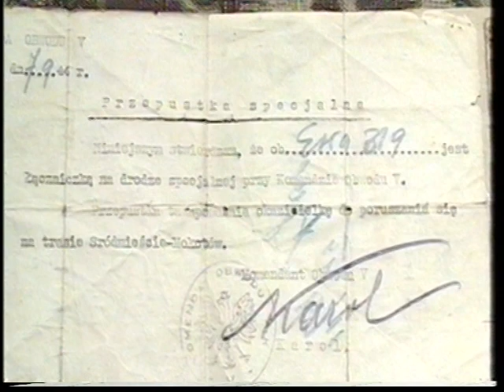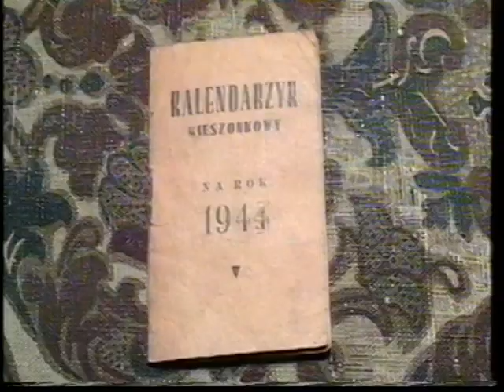Ewa Orzechowska-Jeglińska (1919-2018) żołnierz AK, łączniczka kanałowa Powstania Warszawskiego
Ewa Orzechowska-Jeglińska ps. Ewa 319, urodziła się w Warszawie w 1919 r. Pochodziła z ziemiańskiej rodziny z Podola, która w wyniku rewolucji bolszewickiej musiała opuścić Ukrainę. Matka Maria Korwin-Sokołowska pochodziła z ziemiaństwa mazowieckiego.
Podczas Powstania Warszawskiego była łączniczką w pułku Baszta, który walczył na Mokotowie. Pod koniec wojny powróciłą do ukochanego miasta w którym zmarła w 2018 r.

Oficjana data urodzenia to 1923 niemniej ze względu na dalszą dzialalność konspiracyjną w komunistycznej Polsce "odmłodziła" się o 4 lata.

Postanowieniem prezydenta Andrzeja Dudy z 19 lipca 2017 została odznaczona Krzyżem Oficerskim Orderu Odrodzenia Polski za wybitne zasługi dla niepodległości Rzeczypospolitej Polskiej, za działalność na rzecz przemian demokratycznych w Polsce, który udekorowano ją podczas uroczystości 31 lipca 2017.

Rozmowa nagrał Tomasz Żylski z Muzeum Powstania Warszawskiego w styczniu 2006 roku.